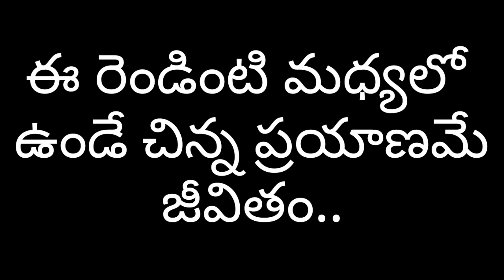పల్లెటూరు జ్ఞాపకాలు ||full shart film||big films goal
పల్లెటూరు జ్ఞాపకాలు ||full shart film|
big films goal

me 🙏🙏